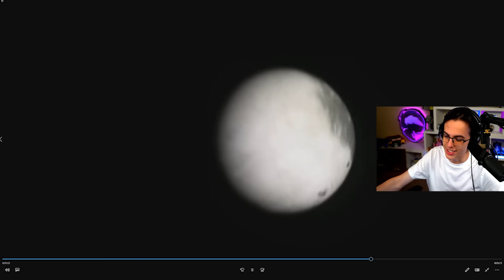I Spectated The BEST Fortnite Pros in EU vs NA (Who Is Better?)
Today, I'm going to be looking at and analysing the BEST Fortnite players from the EU and NA region and answering the question: "what region is better?".
There's ALWAYS been a massive argument over what Fortnite region is the "BEST" region, so hopefully I can answer that once and for all 😂...
And let me know, who's your favorite Fortnite pro and what region are they from? :)

5k likes and I'll do a part 2!

MAKE SURE TO CHECK OUT MY TWITCH TO WATCH EVERYTHING YOU SEE HERE LIVE!!!

Some of my favorite Fortnite YouTubers & streamers are HaloBT, NickEh30, Soar Dylan, SypherPK, Clix, CourageJD, and Lachlan!